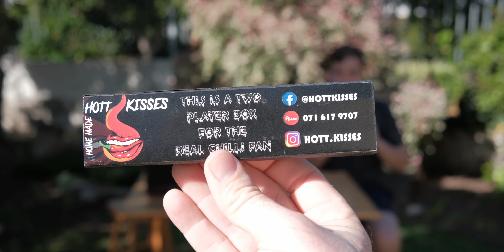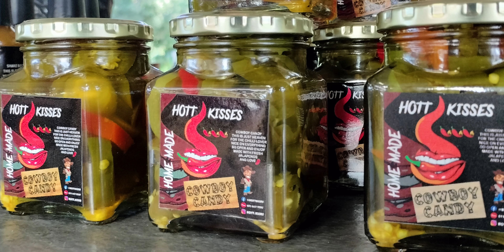EXTREME CHILLI Challenge | HOTT KISSES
Hott Kisses Death by Lollipop is a 2 player game to see who can last the longest. It's a great way to settle a bet, but it's all just for a bit of fun.

*Please note. Hott Kisses is no longer available at Root 44. You can still find them at Lourensford Wine Estate market and you can contact them on Facebook.

00:00 Intro
01:01 Death by lollipop
10:15 Outro